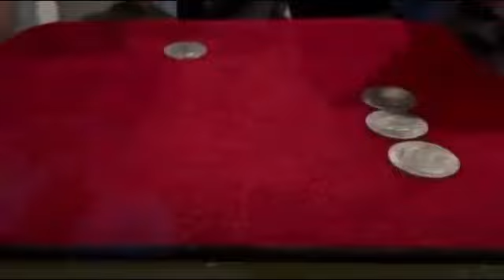Voyager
買い求めいただけます